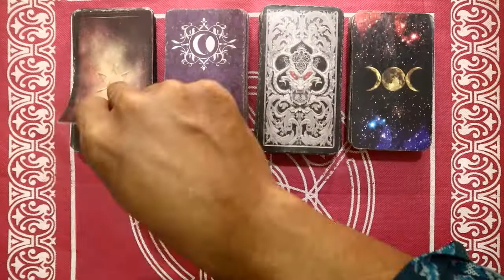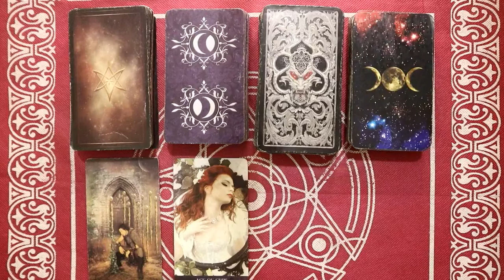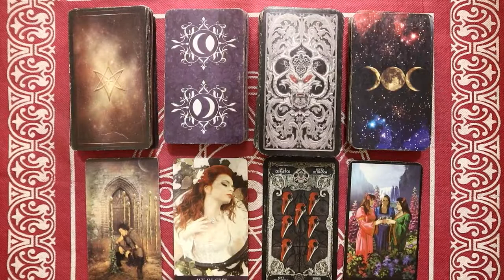Ramalan Zodiak Sagitarius Hari Ini Jumat 18 Februari 2022 Asmara Karir Usaha Bisnis Kamu!